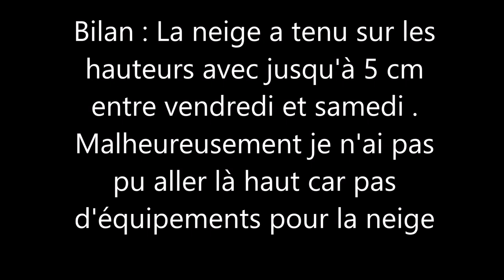L'épisode hivernal tardif à Sanvignes (71) du 1er avril 2022